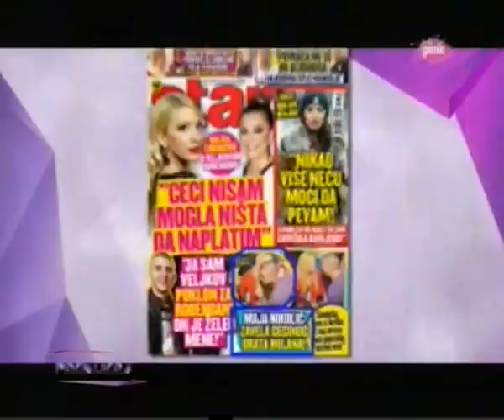Maja Nikolic - Intervju - Premijera - (TV Pink, 26. 1. 2015)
lyrics:
Arr: